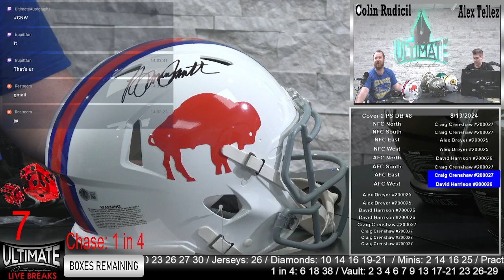Bruce Smith Throwback Authentic! 8/13/2024 12 Pm Show Highlights